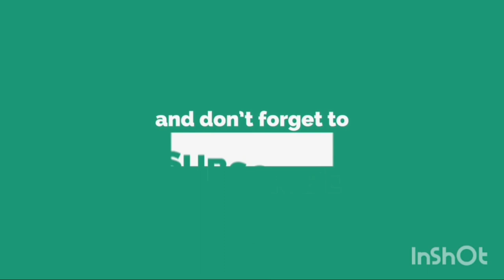How to make yema candy na pangnegosyo